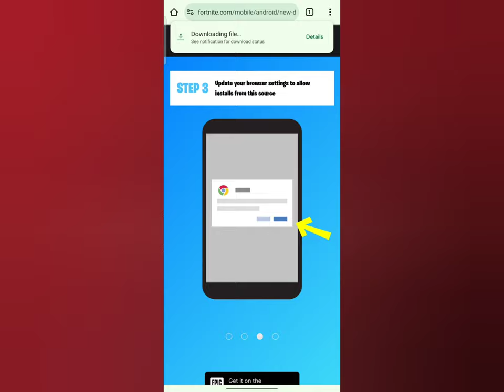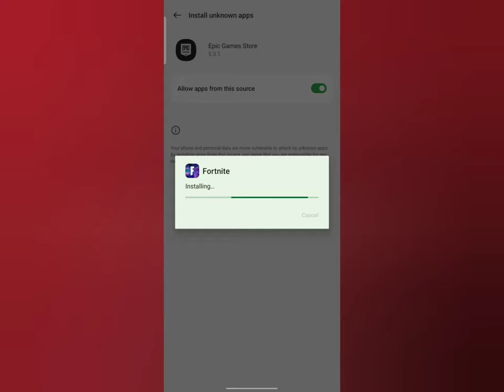How to Download Fortnite in Mobile in 2024 | fortnite howto #2024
How to Download Fortnite in Mobile | Fortnite

Your mobile should have this specifications :
Fortnite requires an internet connection, Android 8.0 or higher, 64 bit, 4GB of RAM and GPU: Adreno 530 or higher, Mali-G71 MP20, Mali-G72 MP12 or higher.